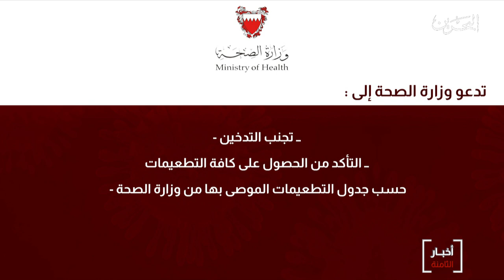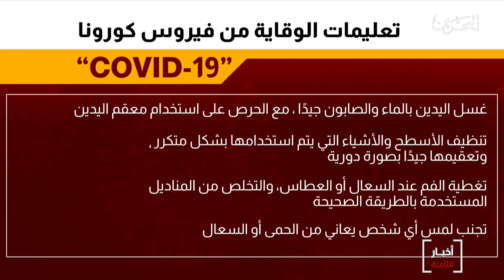البحرين مركز الأخبار : وزارة الصحة تدعو جميع المواطنين لإتباع الإرشادات للحد من إنتشار الفيروسات